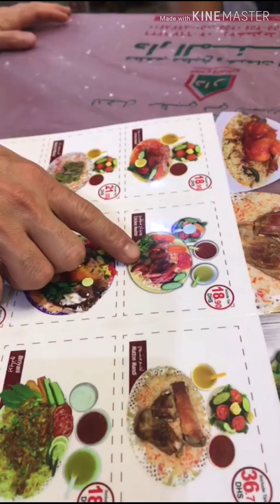Biryani Night - Kaya ko bang kainin?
Unang tikim ng Biryani at Wasla